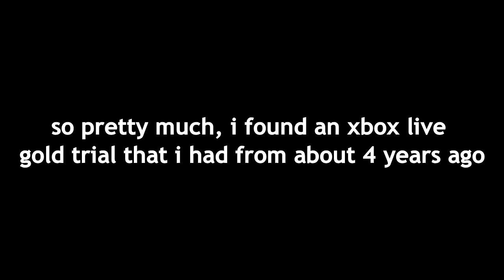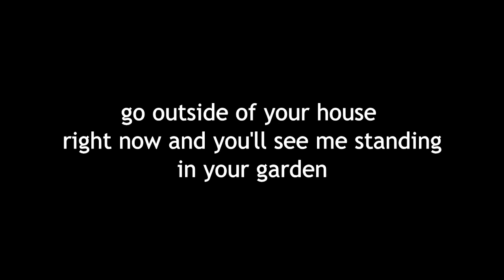playing fortnite on xbox for the first time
listen, im not that good at making up titles for my videos, ok? calm the fk down.